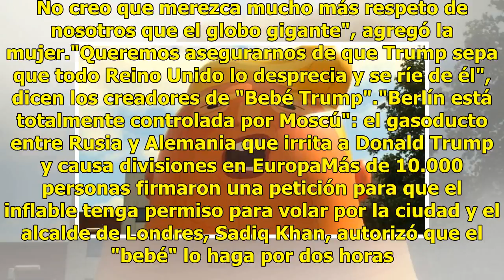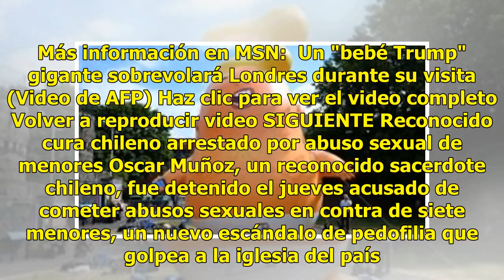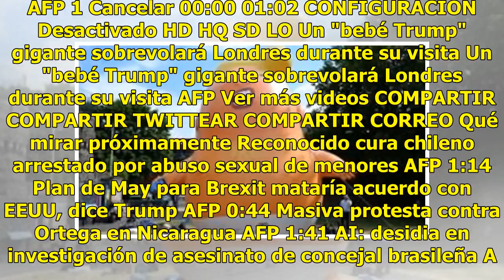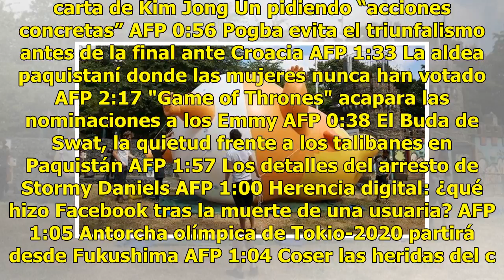Bebé Trump: el muñeco inflable que hace que el presidente de EE.UU. no se sienta bienvenido en Lo...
Bebé Trump: el muñeco inflable que hace que el presidente de EE.UU. no se sienta bienvenido en Londres

La primera visita oficial de Donald Trump a Reino Unido ha causado revuelo en ese país. Tanto, que el presidente de Estados Unidos dio a entender que no se sentía cómodo con algunas de las protestas organizadas en su contra para este viernes, según dijo en una entrevista con el periódico británico T...